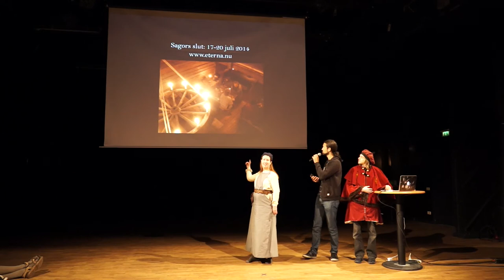Sägner från Eterna - Sagors slut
Det nionde lajvet i Eterna, en fantasykampanj om olika människofolks kamp mot varandra med tonvikt på intriger och äventyr.
17-20 juli